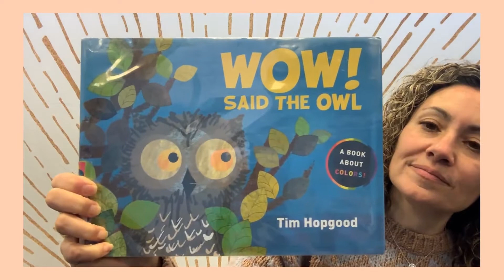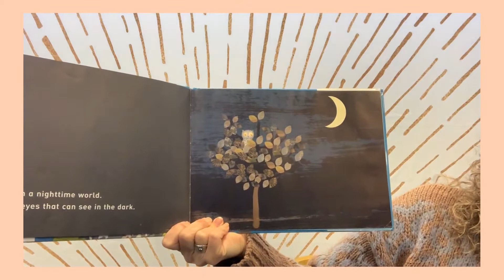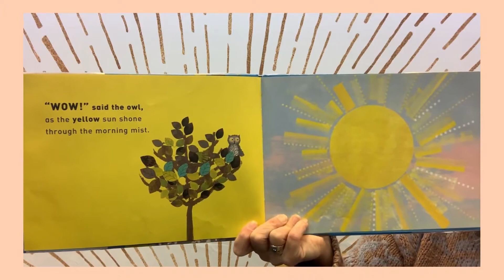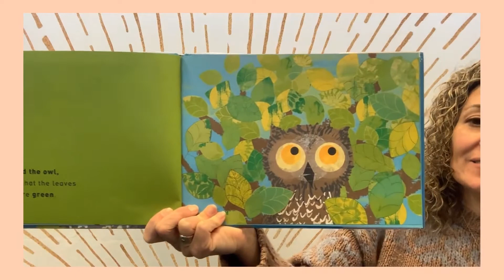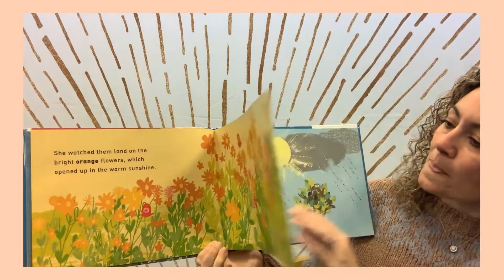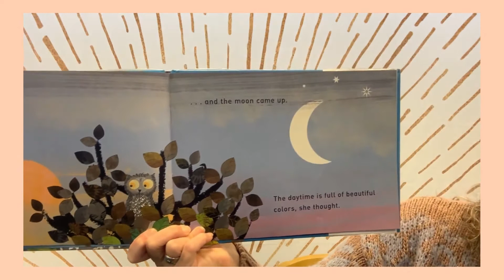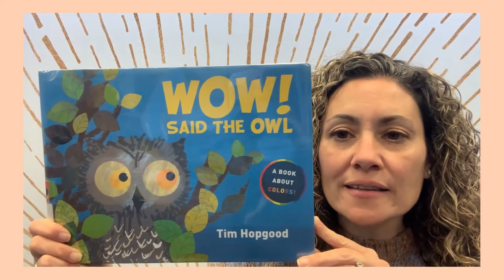Take & Make: Snowy Owl PreK Craft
Enjoy this story with Miss Renee while you're busy making your craft at home!